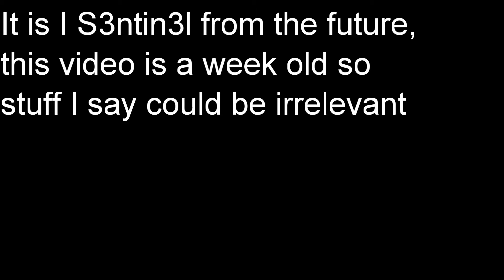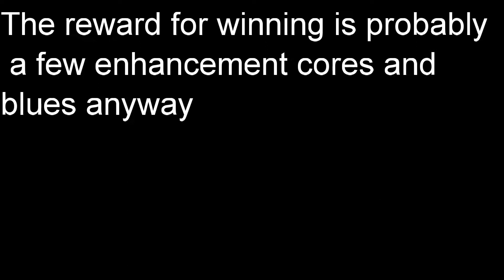WHY DIDN'T I USE THIS HAND CANNON SOONER (DESTINY 2 IKELOS HC)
My first video in awhile that has commentary, here I m using the year 1 ikelos handcannon. This is a really good handcannon. For some reason I'm not feeling that motivated to make videos lately (that's why it took me a week to upload this video), so there are fewer edits in this video, as well.